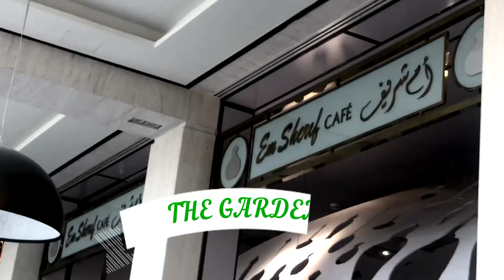Kuwait Restaurant (Em Sherif) short video.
Checking out Em Sherif Restaurant

BE SURE TO FOLLOW ME FOR UPDATES AND ANY QUESTIONS THAT YOU HAVE

BE SURE TO GO CHECK OUT THIS PAGE FOR MEAL PREP IN KUWAIT AND COMING TO YOUR COUNTRY SOON.